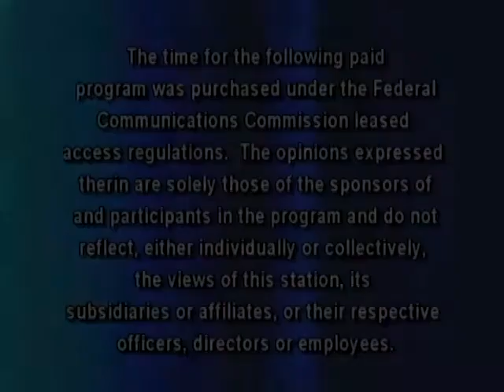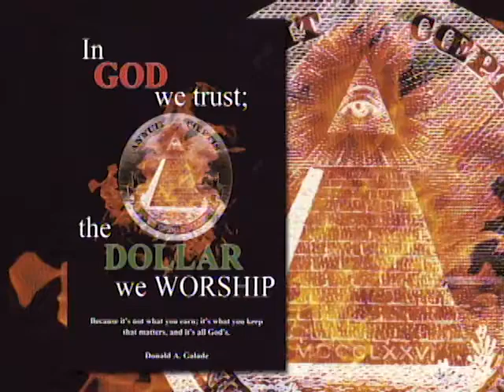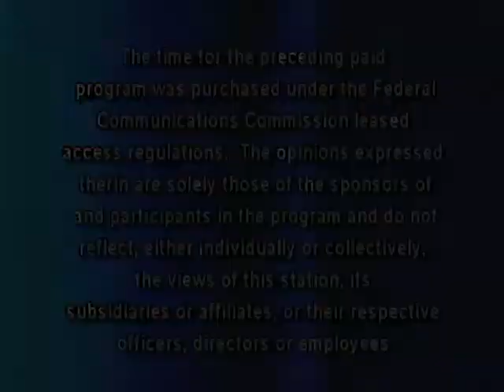Don Galade, Best-Selling Author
Awoken, Conspiracy or Theory?
In God We Trust, The Dollar We Worship
5 Steps, Your Guide to Financial Health